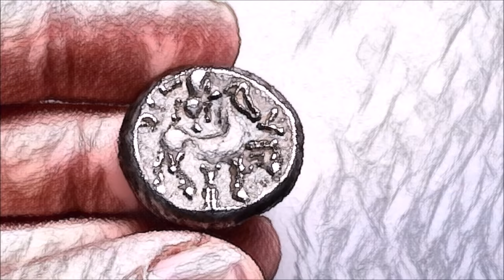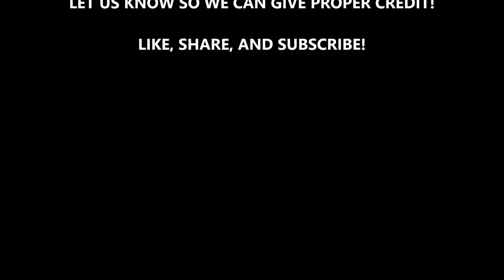Stingy Jack | The Jack-O'-Lantern Story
Ever wonder about the origins of the jack-o'-lantern? Long ago in Ireland, lived a blacksmith named Jack. He was selfish, cruel, manipulative, and deceptive leading to his nickname Stingy Jack. His vile reputation eventually comes to the ear of Satan who becomes hellbent on stealing his soul. But Jack isn't going to hell without a fight! Follow along with Stingy Jack's story as he matches wits with the Devil, on an eerie journey that will lead to darkness lightened only by the glow of the jack-o'-lantern!

CLIPS:
Stock footage of Ireland

ARTISTS FEATURED:
Scott Hegarty
Joel Hustack
Francisco Bollaine
Anastasiya Cemetery art
Aleksandra Mokrzycka
Julien Serror
Brenda Loschiavo
Scott Hegarty
Frang Dushaj
Allan Swart
Sidharth Chaturvedi